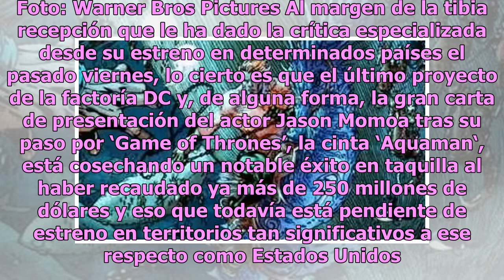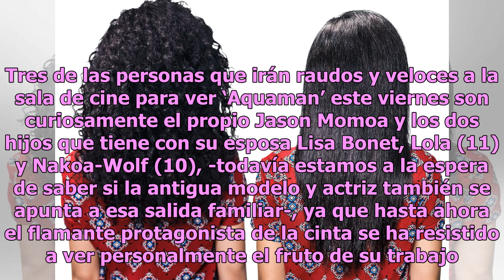‘Aquaman’ está derrotando al escepticismo en las taquillas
La recaudación de la cinta ha superado con creces las expectativas Jason Momoa en una escena de Aquaman. Foto: Warner Bros Pictures Al margen de la tibia recepción que le ha dado la crítica especializada desde su estreno en determinados países el pasado viernes, lo cierto es que el último proyecto d...